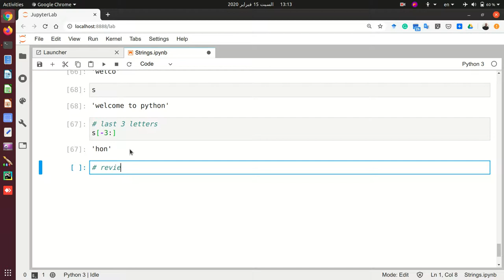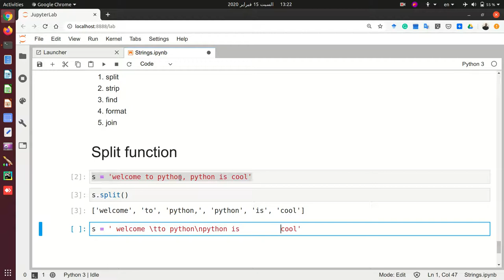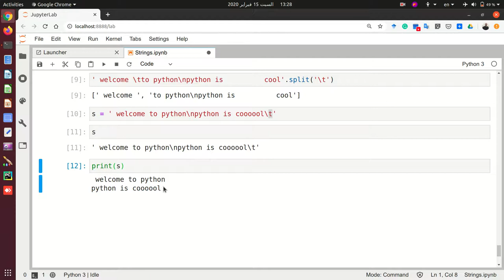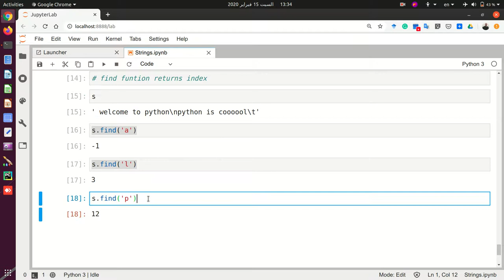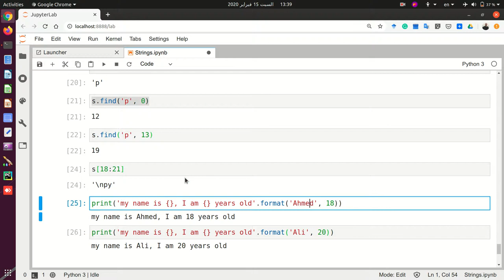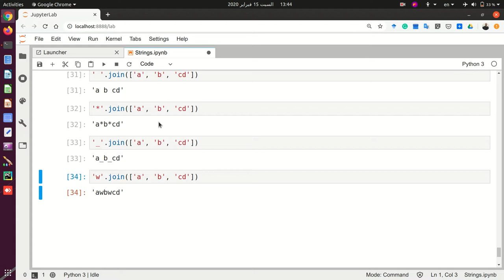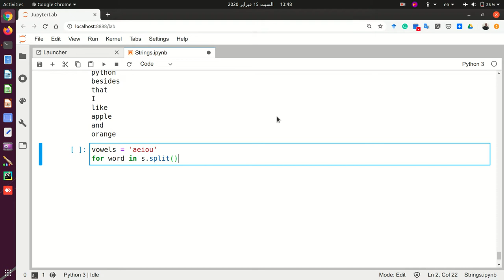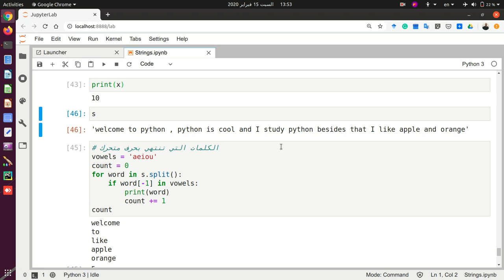04 مراجعة بايثون - دوال مكتبة النصوص ج2